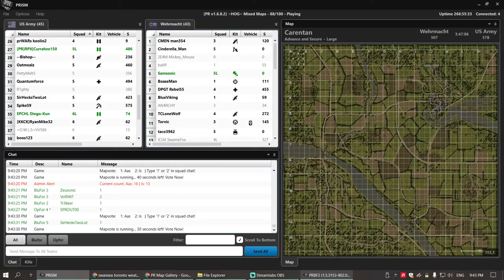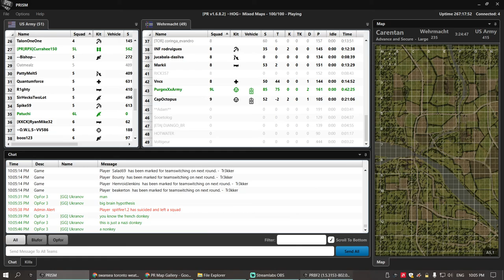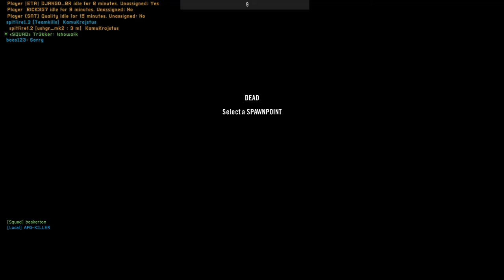Beakerton's war heroes push all the way to the city PROJECT REALITY 2021 11 05